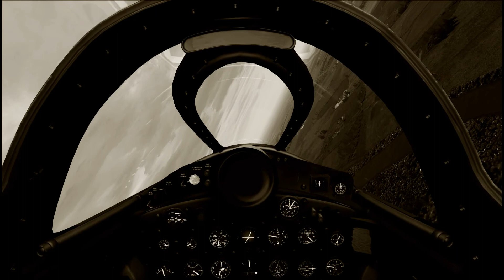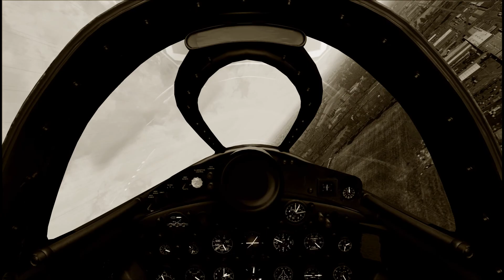Panther Noir (Vertigo F9F Panther) (FSX)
A noirish film look for the Panther complete with rain. F9F by Vertigo Studios Scenery (FTX PNW) by ORBX